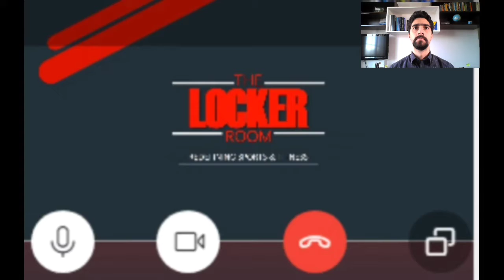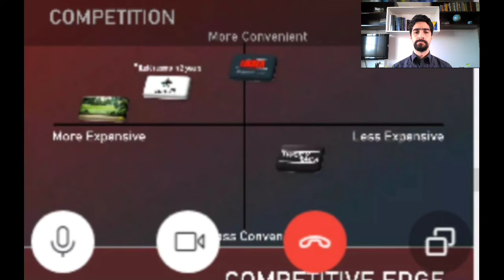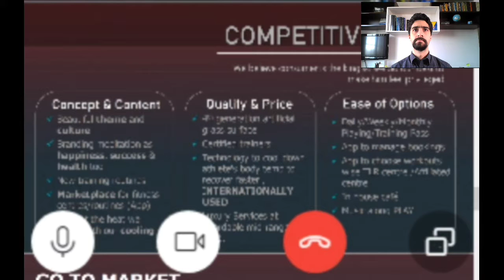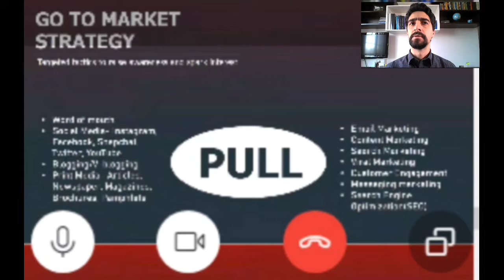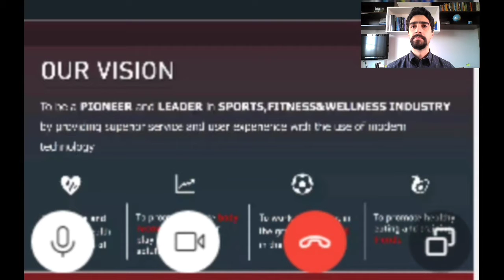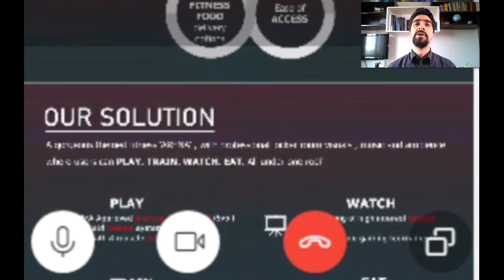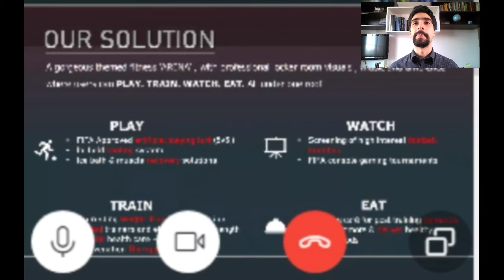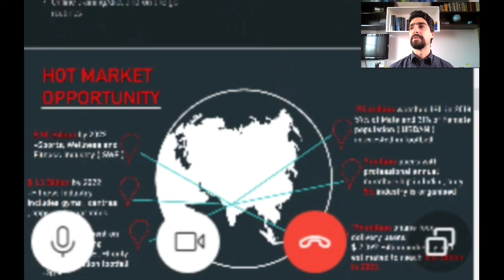#005 - Pitch Analysis of a Sports, Fitness and Wellness Startup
5a. Análise de Pitch - Desta vez, análise de uma Startup focada em esportes, Fitness e Bem-Estar. Como você pode melhorar o seu Pitch Deck.

5th Pitch Analysis - An analysis of a Sports, Fitness, and Wellness Startup. How to improve your Pitch Deck.